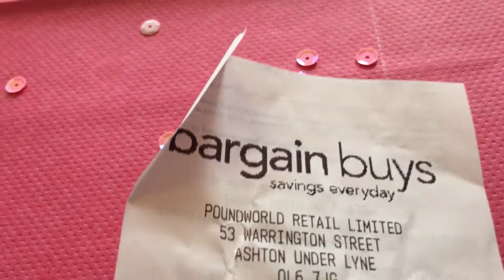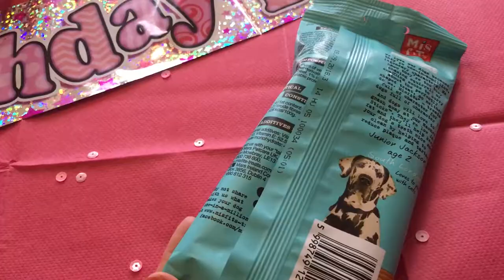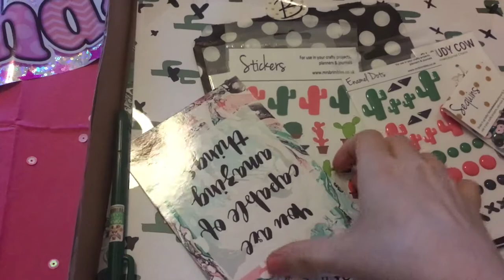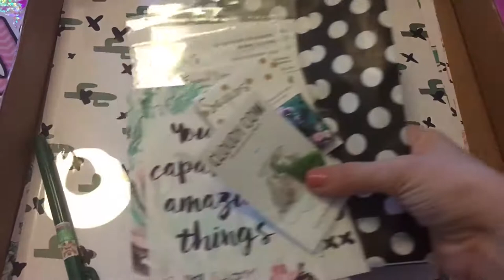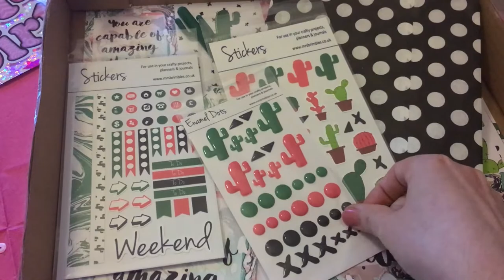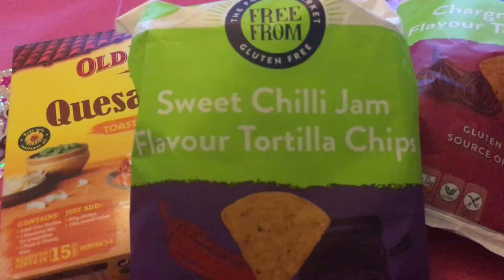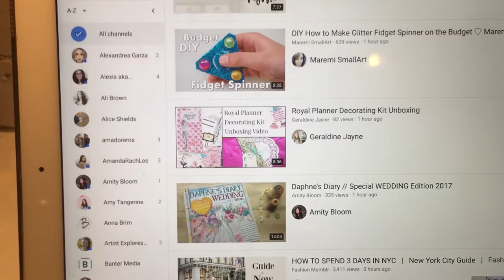A Husky Birthday - Rogue is 2!! | Day in the Life - Vlog #1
WELCOME TO MY FIRST EVER VLOG!! :)

I just vlogged one day this time to test the water and it was for Rogue's 2nd Birthday! For those that don't know Liam and I have two dogs, Rogue (Siberian Husky) and Simba (Chow Chow).

I hope you enjoy having this first little peek into my day to day life!

Hi my name is Ashleigh (or Ash if your prefer). I am a self confessed planner and craft addict!

I set up The Onyx Raven Co. as a place for me to share my hobbies and obsessions; which range from planners to crafting, happy mail/penpalling to creative journalling and maybe I'll throw some vlogs in the mix too.

If there are any videos you'd like to see, let me know!

Happy planning and crafting!

Ash xx